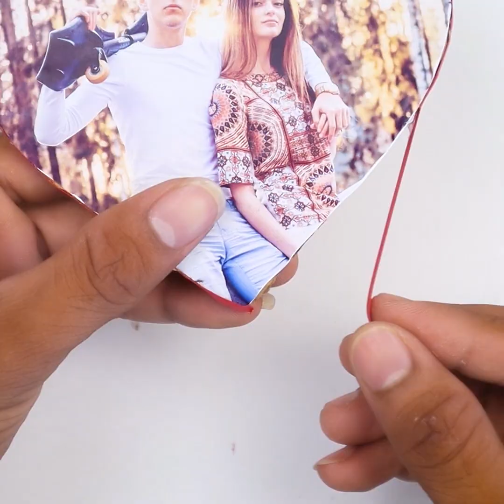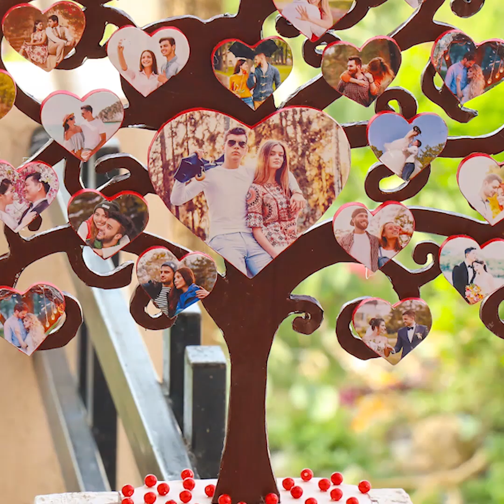Amazing crafts - photo frame tree